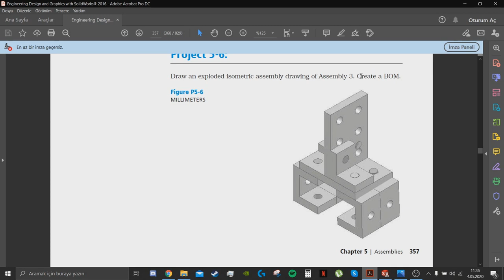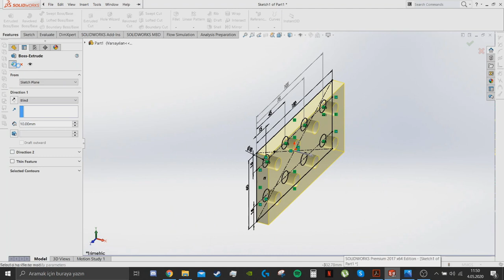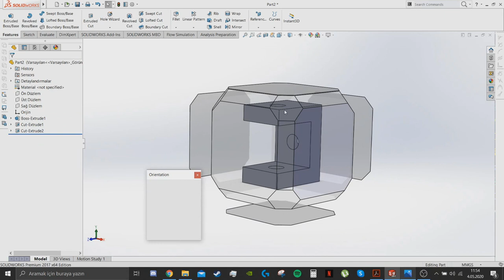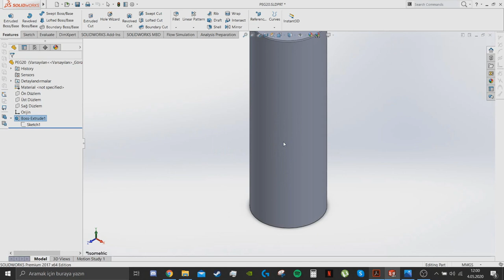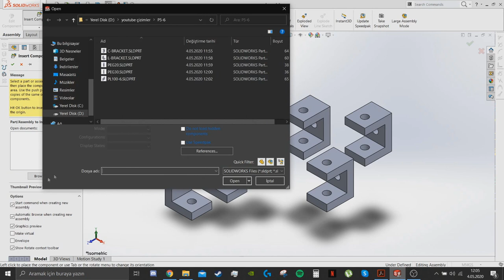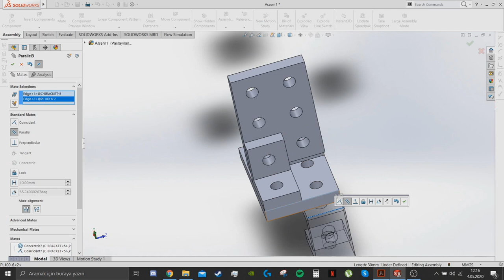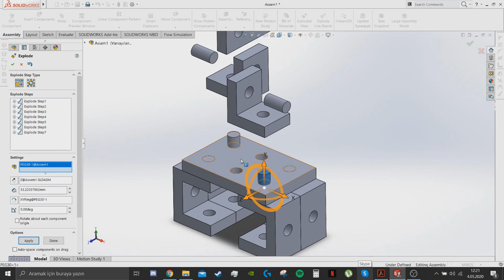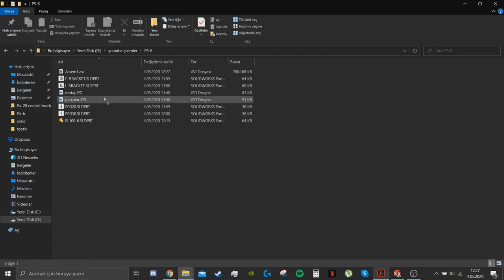Project 5-6 (James D. Bethune - Engineering Design and Graphics with SolidWorks)